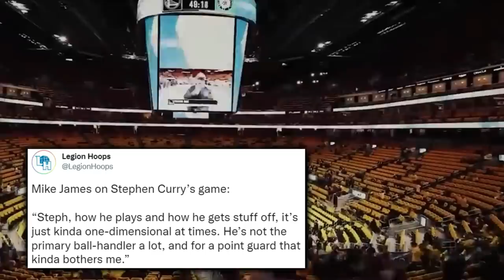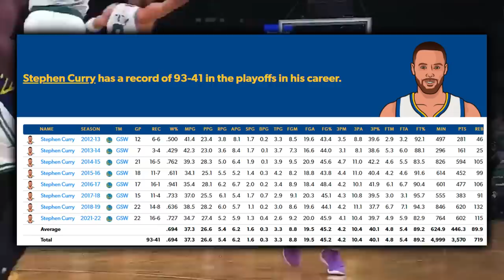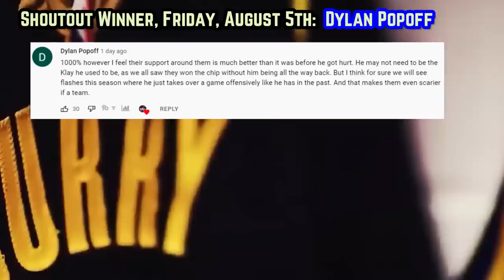The Golden State Warriors GARBAGE Is Getting BRUTAL…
Who’s the latest to trash talk Stephen Curry? Does JaMychal Green actually make sense in?

Last Video: The Golden State Warriors Are Going NUCLEAR…

New Warriors
Stephen Curry Warriors
Klay Thompson Warriors
Jordan Poole Warriors
JaMychal Green Warriors
New Warriors players